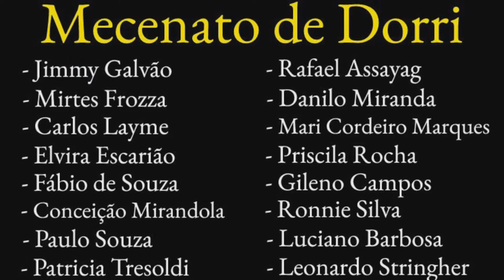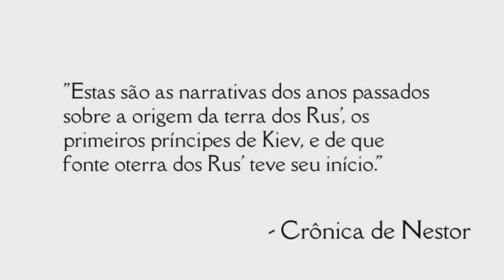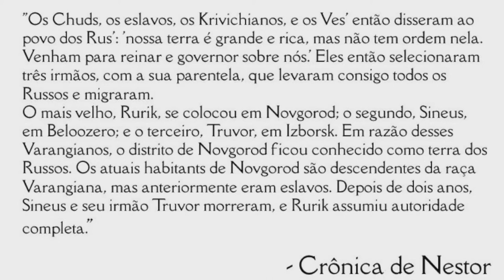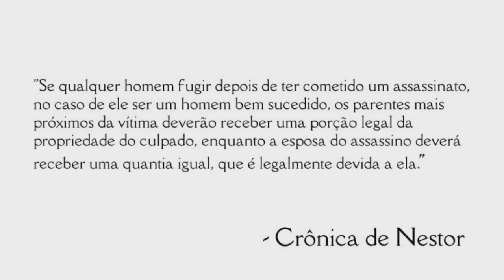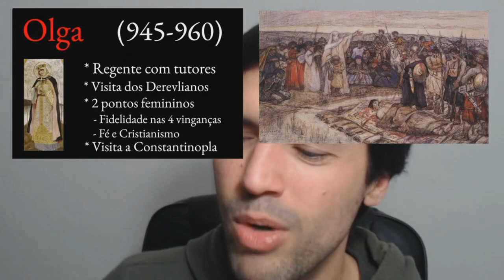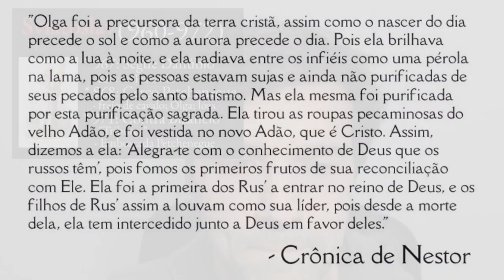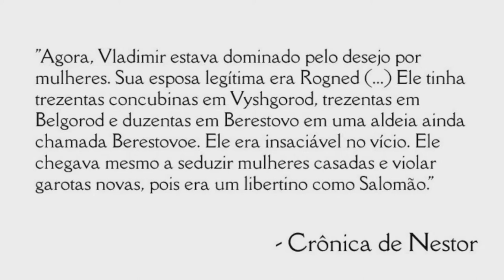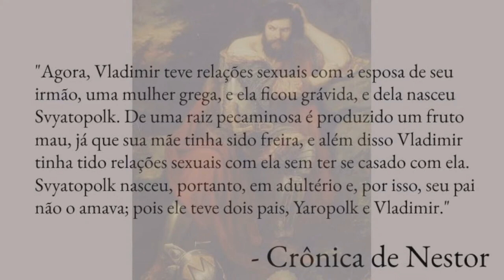Rússia Medieval pt.1: Os Rurikidas e o Nascimento da Rússia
Como surgiu a Rússia e os primeiros reis da Rússia.
No Ocidente, o poderoso Império de Carlos Magno é quebrado pela ganância de seus descendentes. Coisa parecida acontece entre os Árabes e o mundo Islâmico com a fragmentação do Califado Abássida. Enquanto Cristianismo e Islâmismo tentam reestabelecer a unidade em um mundo esfacelado, Vikings e Nômades Turcos se aproveitam da fragilidade e do caos.
É nesse estado de coisas que as tribos Eslavos do leste enfim encontram força para se unir em um grande Estado; a cultura dos Rus, que sobreviveria aos ataques do tempo e participaria, em última instância, dos maiores eventos da nossa atualidade.

Para fazer parte do grupo de Mecenas do Ducado é só enviar uma mensagem direta para nós pelos meios acima e te indicaremos os próximos passos.